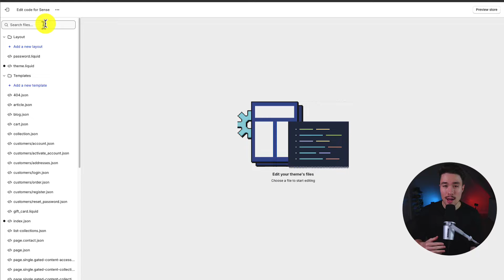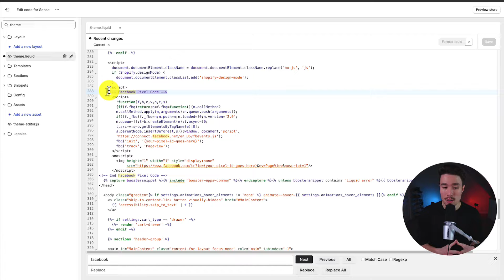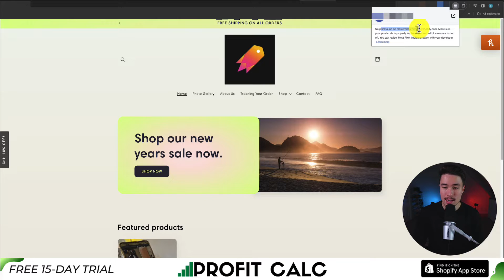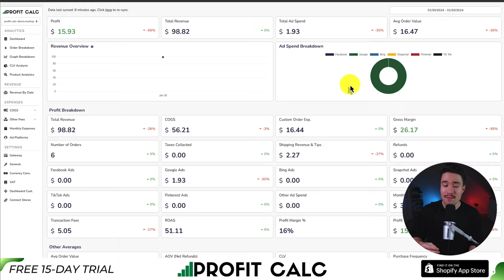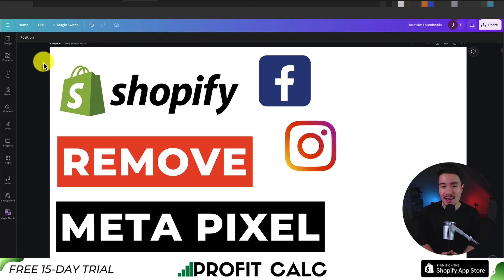Remove a Meta Pixel From Shopify 2025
COPYWRITING ROBOT
Welcome back to Ecom Masterclass, your trusted source for mastering eCommerce strategies! In this tutorial, we'll guide you through the process of "Removing a Meta Pixel from Shopify." Whether you're refining your tracking strategies or making updates to your online store, knowing how to seamlessly remove a Meta Pixel is essential.

🔍 Why Remove a Meta Pixel?
Understanding the reasons behind removing a Meta Pixel is crucial for maintaining a clean and optimized online presence. Join us as we explain the scenarios where removing a Meta Pixel becomes necessary and the benefits it brings to your Shopify store.

- Step-by-step instructions on how to identify and locate a Meta Pixel in your Shopify store.
- The precise process of removing a Meta Pixel without affecting your website's functionality.
- Best practices and considerations to ensure a smooth removal process.
- Real-world examples to illustrate the impact of removing a Meta Pixel on your tracking and analytics.

💡 Optimize Your Shopify Store with Ecom Masterclass!
Join us in this Ecom Masterclass tutorial and gain the skills to effortlessly remove a Meta Pixel from your Shopify store. Enhance your tracking precision, clean up your website code, and maintain an efficient online storefront.

📈 Ready to Optimize Your Shopify Store?

🚀 Ecom Masterclass - Your Gateway to Optimizing eCommerce Excellence! 🛒💡